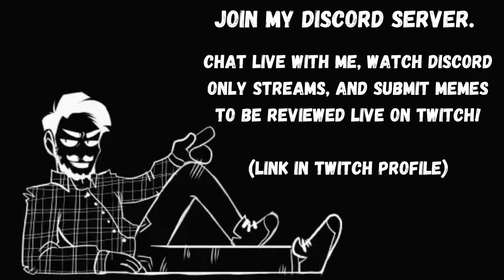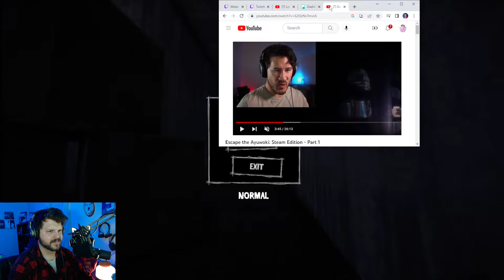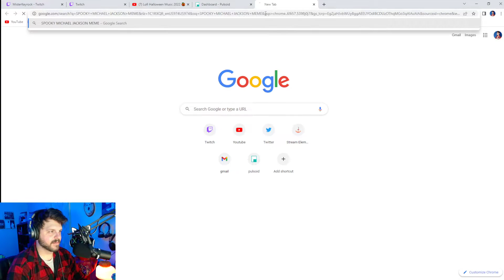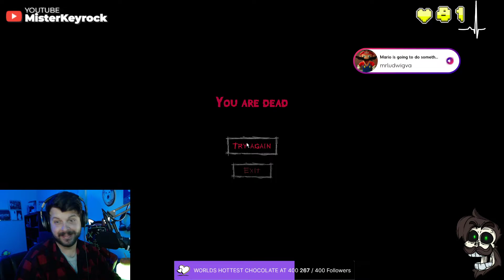Keyrock Streams: Escape The Ayuwoki PT 1